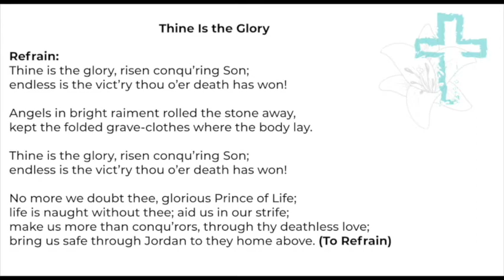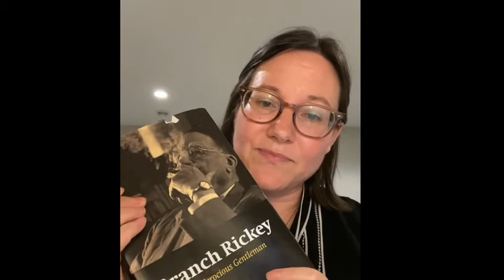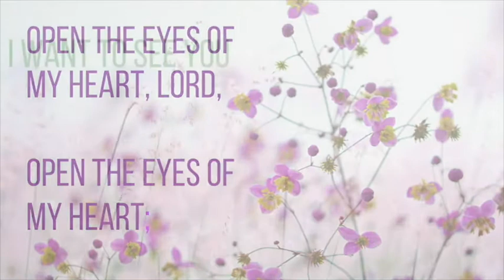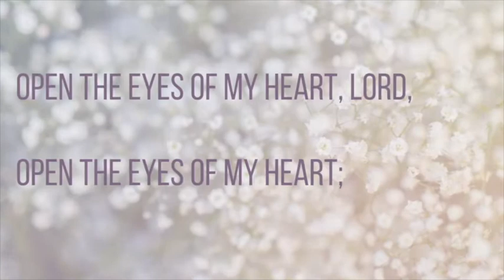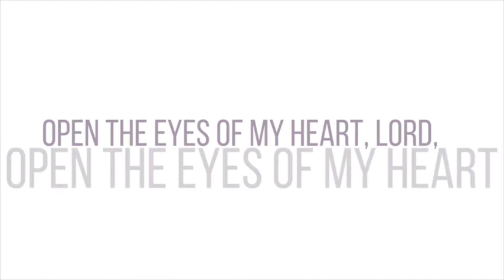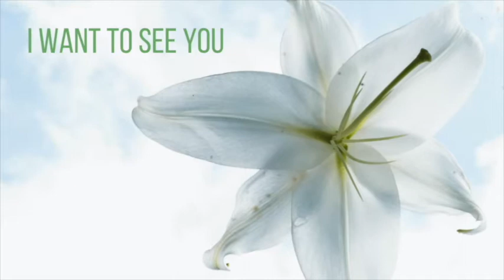Sunday Worship Service, April 11, 2021